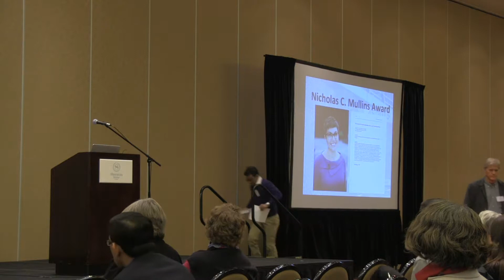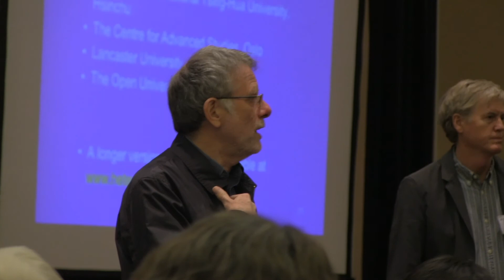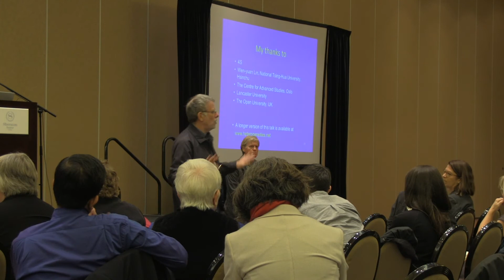4S Denver 2015 Plenary